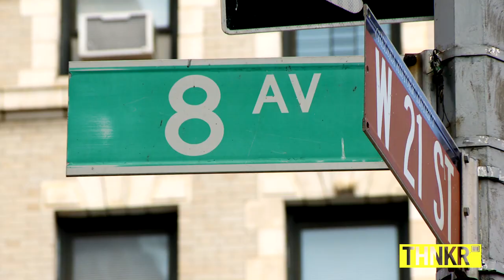Comedians Walking & Getting Mani-Pedis: Sandra Bernhard & Lizz Winstead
Sandra Bernhard and Lizz Winstead discuss butter, colonoscopies, and the show Girls on Comedians Walking & Getting Mani Pedis.